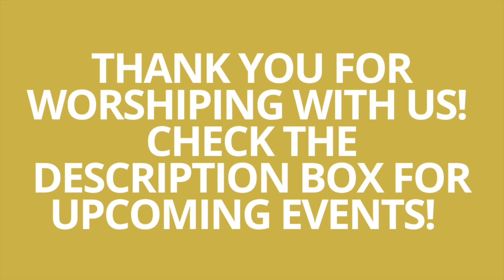2024 Easter Sunday at Queen Street Baptist Church